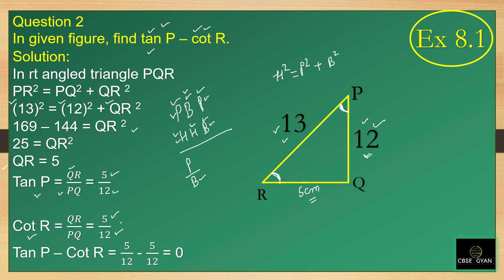Class 10 Trigonometry Ex 8.1 Q2 CBSE NCERT BOOK